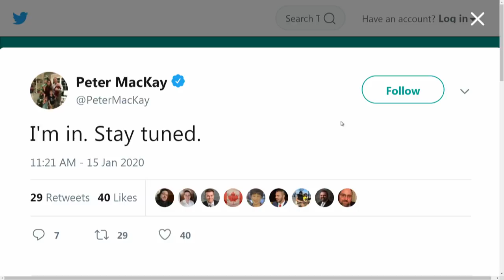'I'm in': Peter MacKay enters Conservative leadership race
Peter MacKay officially signalled he's ready to jump into the Conservative leadership race today with a four-word tweet: "I'm in. The tweet publicly confirms work that has been going on behind the scenes for some time.